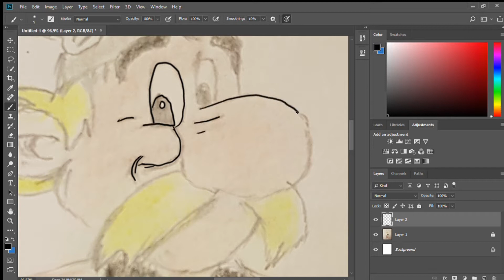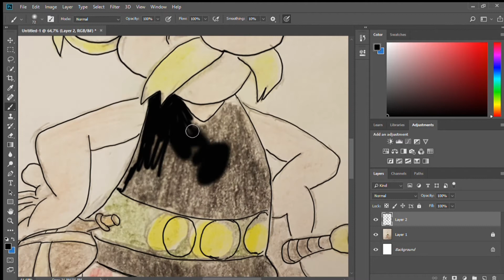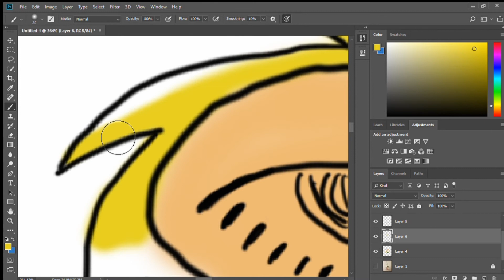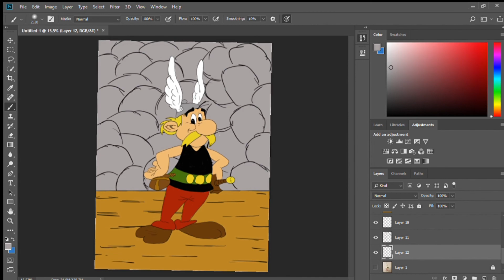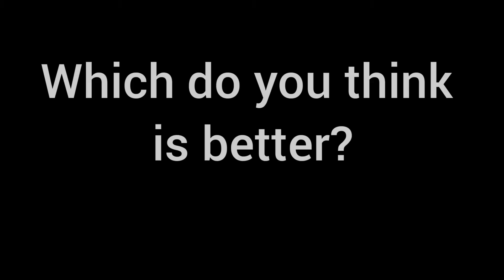Drawing Asterix (Photoshop version)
I just wanted to draw Asterix again because you could not see the drawing well.

Tropic and Stobe.
Both from Jef.